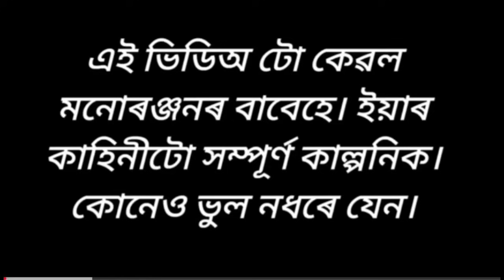দুখীয়া দেউতাকৰ দুজনী ধনী জীয়েক💥😭Assamese cartoon/assamese story/assamese video/putola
এগৰাকী মাহী মাৰ সঁচা মৰম💥😭Assamese cartoon/assamese story/
যৌতুক আৰু বোৱাৰী জীৱন 😭Assamese cartoon/assamese story/assamese video/putola
দুখীয়া ঘৰত ধনী ঘৰৰ সংস্কাৰী শিক্ষিত বোৱাৰী💥😭Assamese cartoon/assamese story/assamese video/putola
ধনী ঘৰত দুখীয়া ঘৰৰ সংস্কাৰী শিক্ষিত বোৱাৰী💥😭Assamese cartoon/assamese story/assamese video/putola
এগৰাকী অসহায় বোৱাৰীৰ দুখৰ কাহিনী💥😭Assamese cartoon/assamese story/assamese video/putola
মৰমিয়াল শাহু আৰু বোৱাৰী💥😭Assamese cartoon/assamese story/assamese video/putola
বহাগ বিহু আৰু এজনী দুখীয়া বিহু নাচনী💥😭Assamese cartoon/assamese story/assamese video/putola
ধনী ভায়েকৰ এজনী দুখীয়া বায়েক💥😭Assamese cartoon/assamese story/assamese video/putola
দুখীয়া মাকৰ এজনী ধনী আৰু অহংকাৰী জীয়েক💥😭Assamese cartoon/assamese story/assamese video/putola

story
funny video
Assamese cartoon comedy
assamese cartoon
assamese video
assamese cartoon
cartoon assamese
cartoon
hadhu
vebela
assamese cartoon video
assamese cartoon movie
putola
putola cartoon
comedy cartoon
cartooncomedy cartoon
assamese cartoon 2023
comedy cartoon assamese cartoon story
assamese cartoon funny video
assamese video
assamese hadhu
assamese new video
comedy drama
funny story
cartoon drama
family drama
entertainment
comedy
drama
axomiya cartoon
axomiya funny cartoon
assamese animation
cartoon video assamese
tweencraft video
putola video
assamese hadhu
love story
family
2023 assamese cartoon
assamese comedy cartoon

story
funny video
Assamese cartoon comedy
assamese cartoon
assamese video
assamese cartoon
cartoon assamese
cartoon
hadhu
vebela
assamese cartoon video
assamese cartoon movie
putola
putola cartoon
comedy cartoon
cartooncomedy cartoon
assamese cartoon 2023
assamese video
assamese hadhu
assamese new video
comedy drama
funny story
cartoon drama
family drama
entertainment
comedy
drama
axomiya cartoon
axomiya funny cartoon
assamese animation
cartoon video assamese
tweencraft video
putola video
assamese hadhu
love story
family
2023 assamese cartoon
assamese comedy cartoon